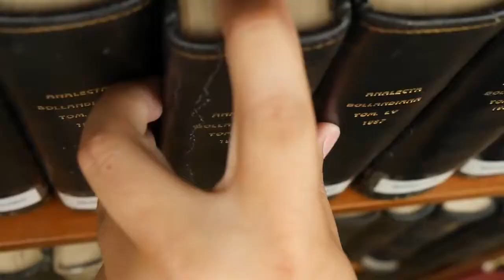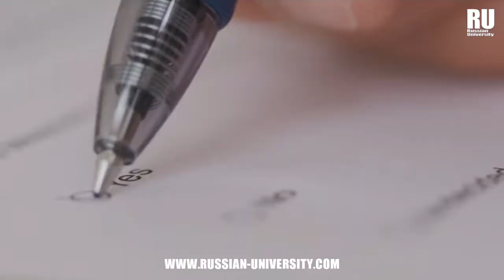REQUISITOS PARA ESTUDIAR ESPECIALIDADES MÉDICAS EN RUSIA | Estudia en Rusia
Una especialidad médica son los estudios cursados por un graduado o licenciado en Medicina en su período de posgrado, y que derivan de un conjunto de conocimientos médicos especializados. relativos a un área específica del cuerpo humano, a técnicas quirúrgicas específicas o a un método diagnóstico determinado.

Las especialidades médicas más buscadas son Cirugía General, Ginecología, Cirugía plástica, Pediatría, Oftalmología, Cardiología, Anestesiología- Cuidados intensivos, Dermatología, Reumatología y Neurología.

Algunos de los requisitos para estudiar especialidades médicas en Rusia son: realizar el preuniversitario, presentar el título y acta de grado previamente apostillados más su certificado donde indique que cumplió 12 mil horas de práctica o de trabajo.

ESTUDIA MEDICINA EN RUSIA
Te asesoramos de forma ¡COMPLETAMENTE GRATUITA!